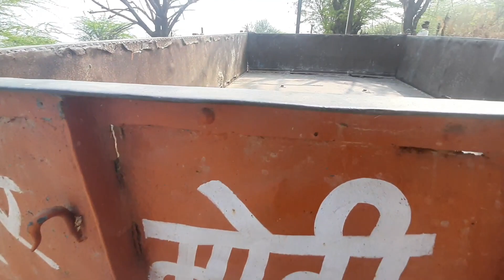Only 40 हजार me trolly खरीदे ।। buy used second hand ट्रॉली ।। Mukesh g vlogs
Hello kisan bhayio aapke liye lekar aaya hu ट्रॉली jo bikau है.. Only 40 हजार रुपये मे खरीदे sakte ho..

Agr video acha laga to_like_comment_subcribe zazor kijiye...

Address =dudu, jaipur